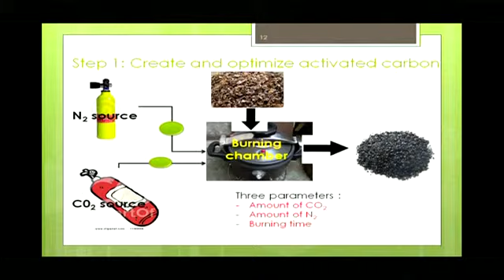Hai dự án môi trường của sinh viên ĐHQG tham gia hộ trại sinh thái tại Đức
Sau hơn 2 tháng triển khai, chương trình Đại sứ môi trường Bayer năm 2013 đã tìm ra 2 dự án sẽ tham gia hội trại sinh thái tại Leverkusen, Đức. Một dự án là sử dụng vỏ cà phê điều chế than hoạt tính để lọc nước ao hồ, hai là dự án ra bộ sách hoạt hình nói về môi trường dành riêng cho trẻ em.